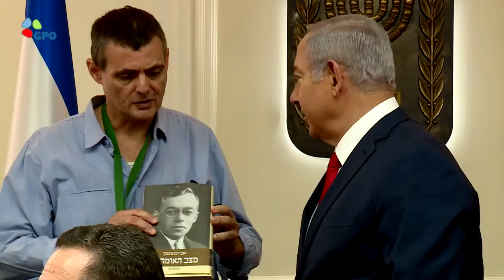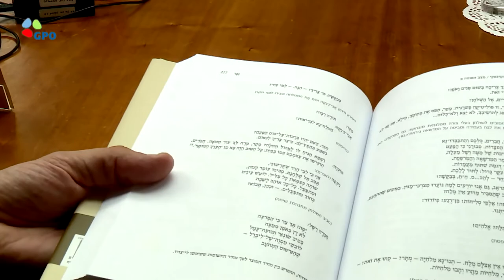Israel TV Network( IsraelTVNetwork IsraeliTV IsraelTVToday IsraelTVNews 191)IsraeliTV Israeli TV